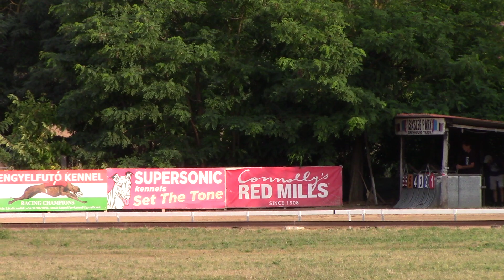Race 10 St.Leger - whippet OR 290m